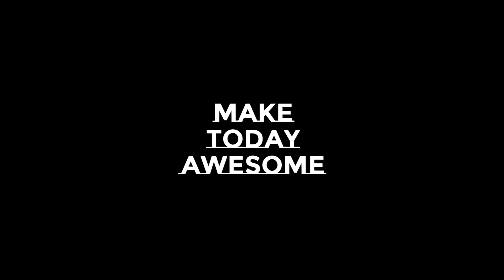Dr. Gene James- Fit Over 60 (Poolside)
Dr. Gene James
Working out at poolside 64 3/4 y/o